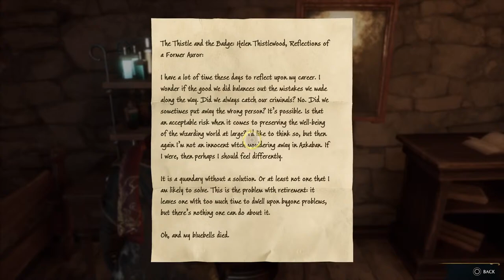Hogwarts Legacy part 2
Glitching under the map or maybe telepoted to a building